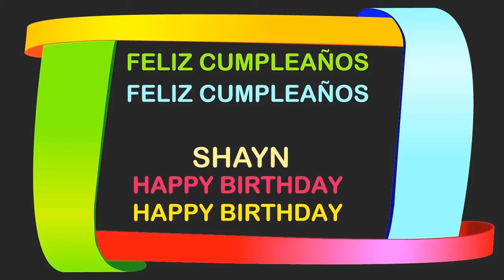Shayn Birthday Postcards & Postales